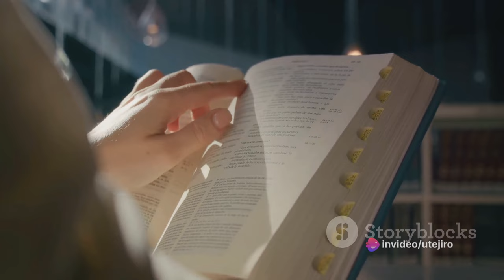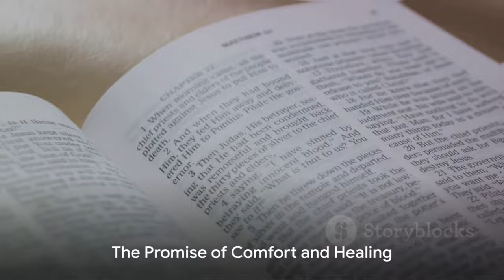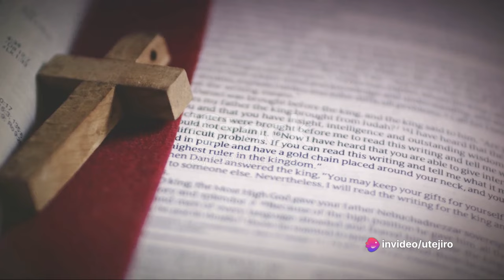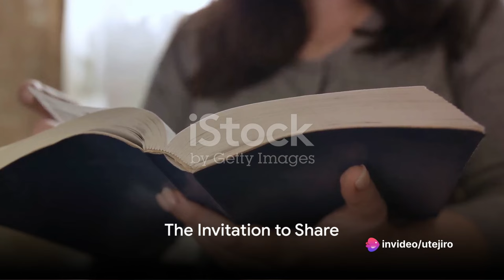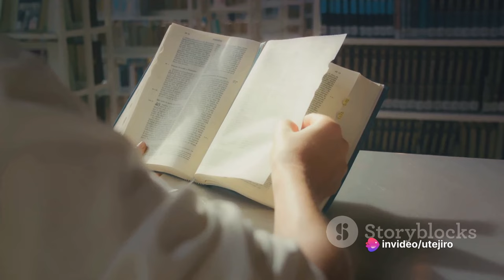🌟 **"Overcoming Grief with God: Bible Verses to Heal a Broken Heart!"** 🌟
In the profound tapestry of life, grief is a universal thread that binds us all. Join us on a transformative journey as we explore the sacred scriptures for solace, comfort, and the healing balm that only God's words can provide.

🕊️ **Navigating the Depths of Sorrow:** Grief can be an isolating experience, but within the pages of the Bible, we find a source of timeless wisdom and divine solace. This video is a heartfelt exploration of verses specifically curated to mend the fractures of a broken heart.

💔 **Faith as a Healing Balm:** Discover how faith becomes a profound healer as we delve into verses that speak directly to the pain of loss. In these sacred words, find not only solace but a path toward resilience and renewed hope.

🙏 **A Message of Hope:** Through the power of scripture, we unravel a message of hope that transcends grief. Each verse is a reminder that, even in the darkest moments, God's love is a constant, offering strength and restoration.

🌈 **Healing Verses Unveiled:** Walk with us through the verses that have provided comfort for generations. Each word is a testament to the enduring power of faith in the face of heartbreak.

📖 **Scripture Highlights:**
1. Psalm 34:18 - "The Lord is close to the brokenhearted and saves those who are crushed in spirit."
2. Isaiah 41:10 - "So do not fear, for I am with you; do not be dismayed, for I am your God..."
3. Revelation 21:4 - "He will wipe every tear from their eyes. There will be no more death or mourning or crying or pain..."

Embark on this journey of healing and spiritual renewal. 🌟🙌